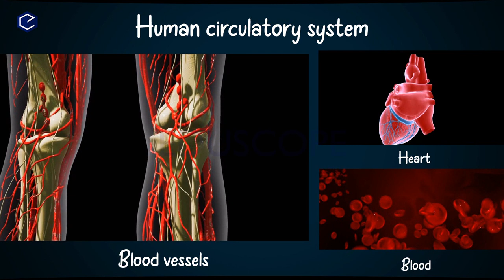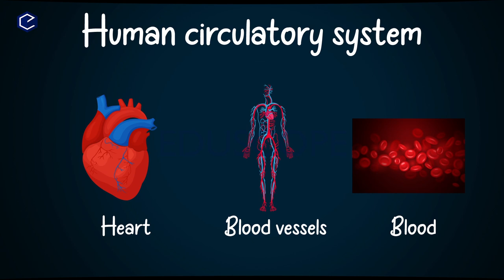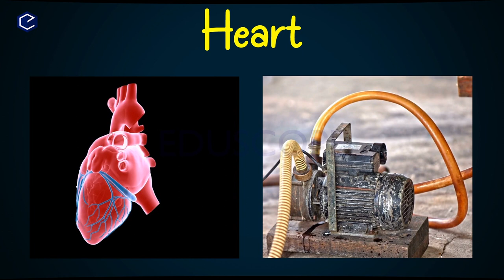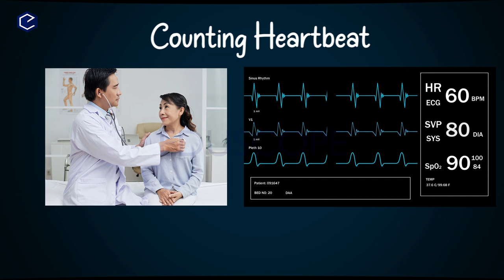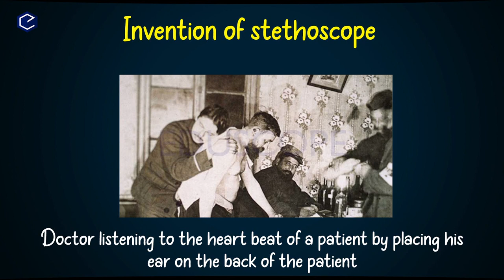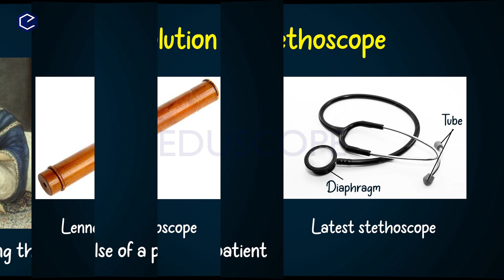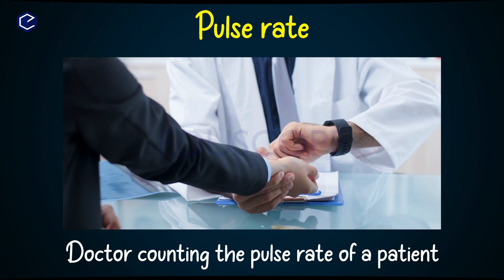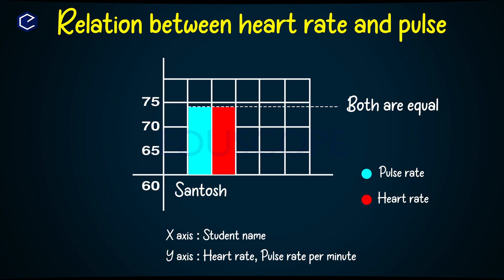Transportation | Human circulatory system |10th class biology (N.S) chapter 3| AP & TS syllabus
Transportation | Human circulatory system |10th class biology (N.S) chapter 3| AP & TS syllabus @EDUSCOPE ​

Eduscope presents smart animated science videos for the benefit of telugu medium students of And